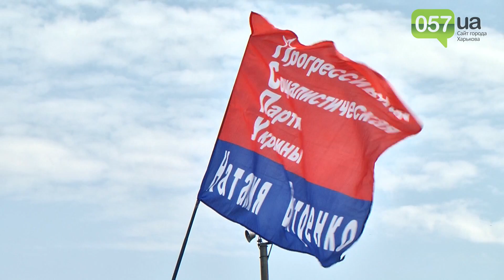Митинг в Харькове в день выборов Президента 2014